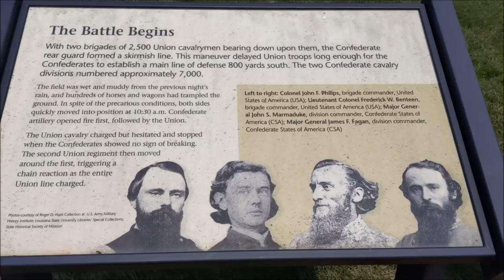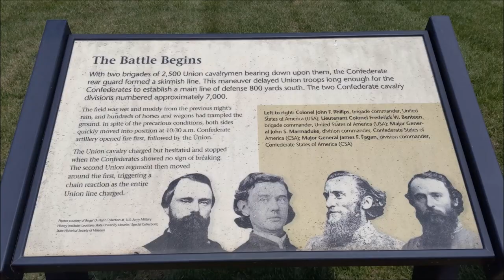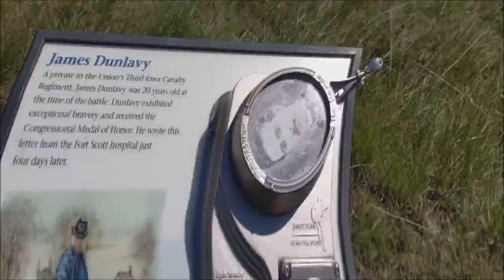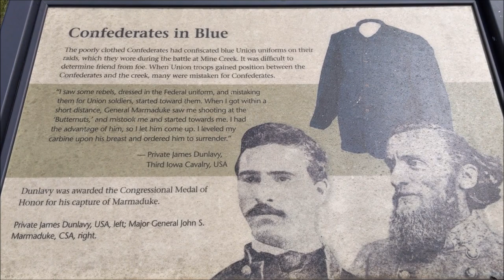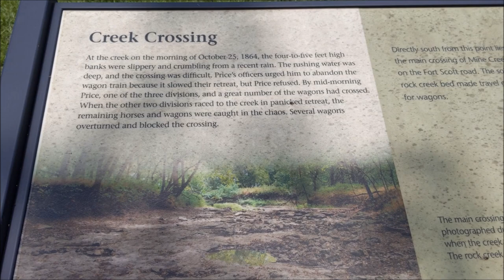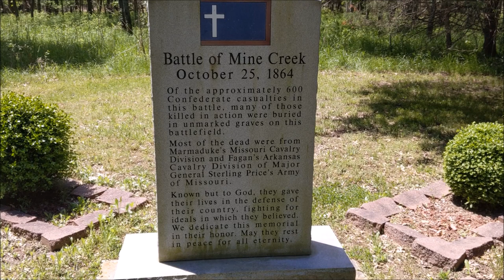The biggest Battle in Kansas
The Battle of Mine Creek. near linn valley kansas